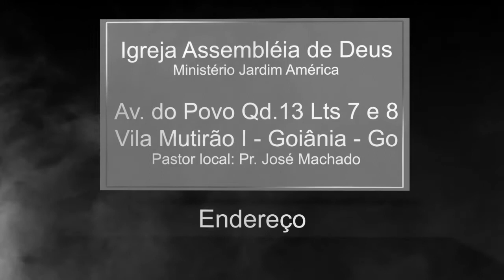Conferência - Intimidade com Deus - UMADERC